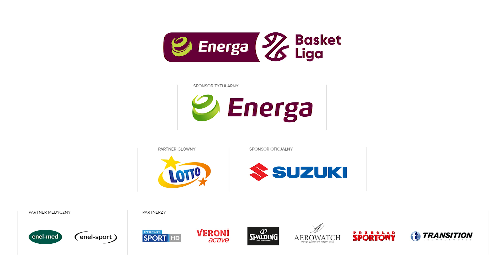Ładna czapa Melvina